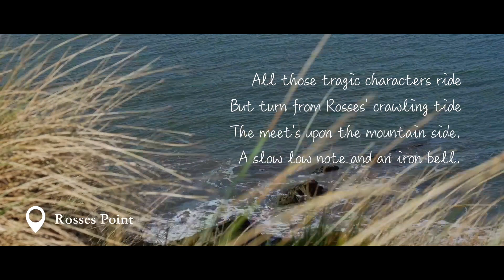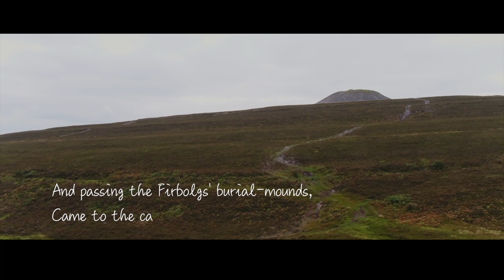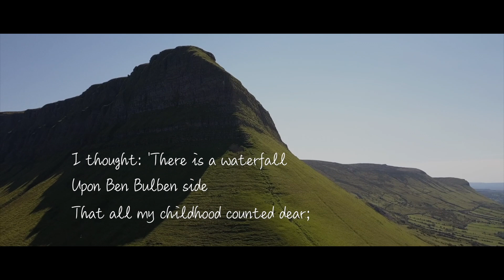Yeats Trail video by Omedia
The Yeats Trail has been launched in Sligo, a series of 14 scenic locations connected to the poetry of W.B. Yeats. Hope you enjoy this beautiful video that was produced highlighting the landscape that inspired some of his greatest poems.
Produced by Omedia, with music by Kieran Quinn (piano)and Niamh Farrell (voice) as they sing Down by the Salley Gardens, written by W.B. Yeats in 1889 and later set to music.